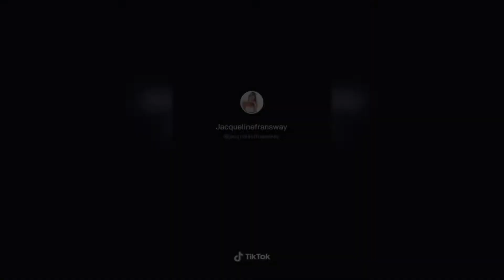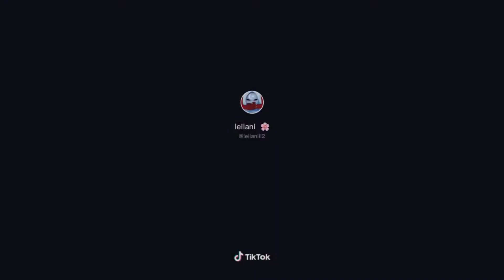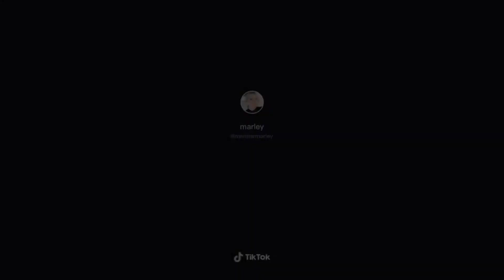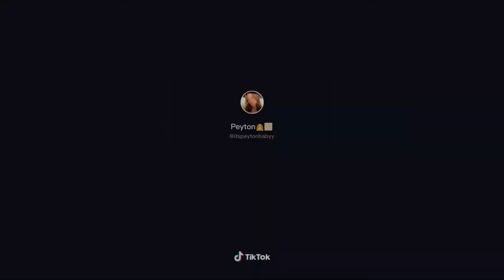BEST NEW TIKTOK TH0TS | NEW TRENDS | NEW DANCES | MUST WATCH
Comment some cool tiktoks and we will include it in next upload! I am uploading unique funny compilations with most the intersting top-rated and viral videos from Tik Tok.
You will find all your favortite tictoks here.

All right of these videos owners are protected, and if any video owner would like to remove it, we would be happy to remove it.